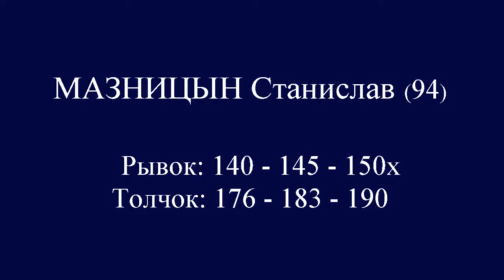07-08.02.2015. MAZNITSYN-94 (145-150х/183-190).Moscow Championship to 21 years.